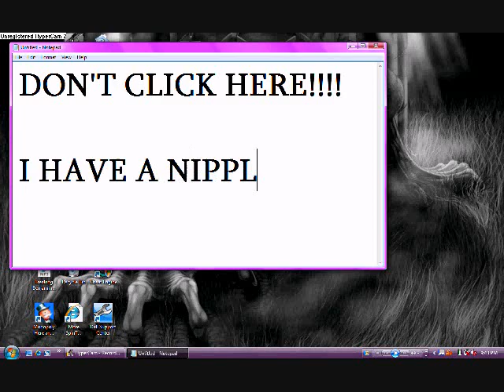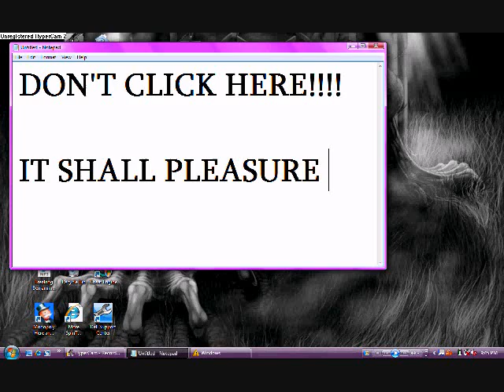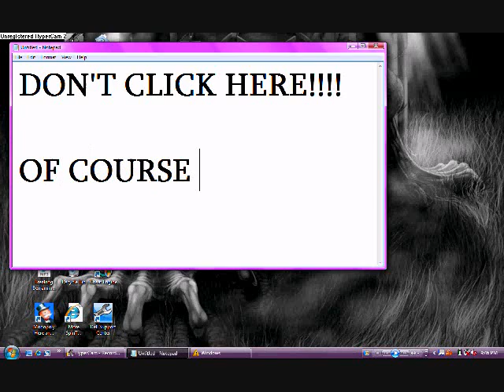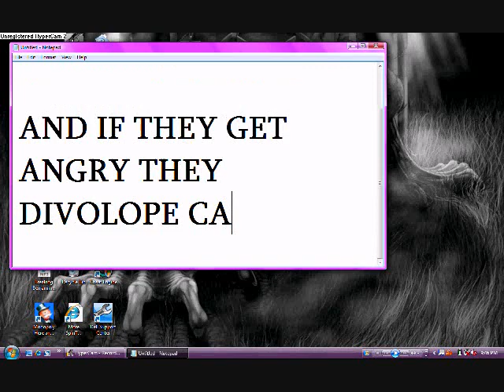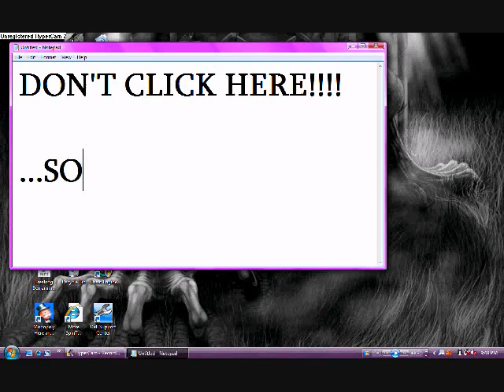my nipples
well me and my freind were borde so we made a vid about our nipples